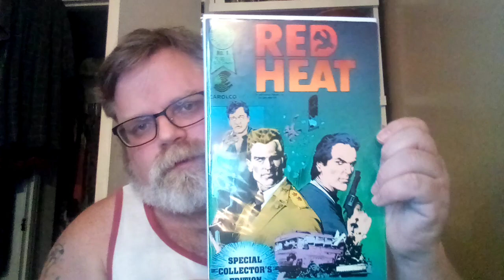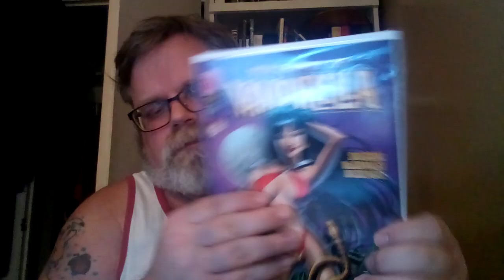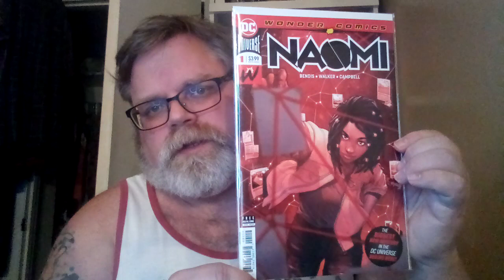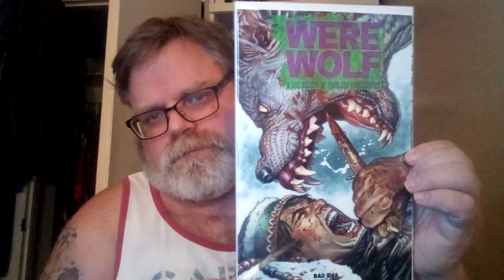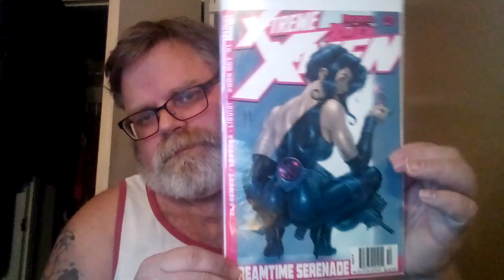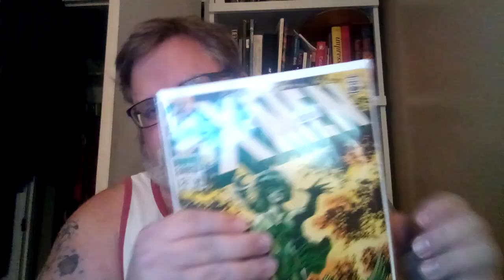My recent comic haul January 22, '23/comichaul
Here's my recent comic haul from a flea market and online purchases. Hope everyone enjoys the video. Thanks for stopping by.